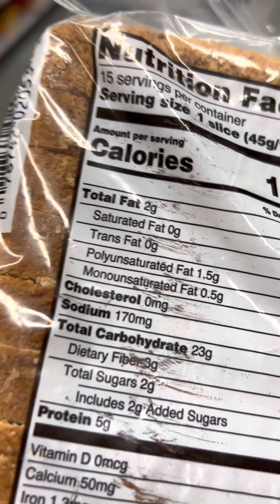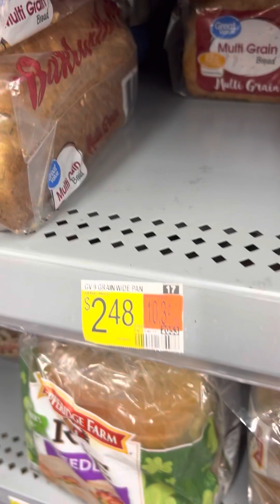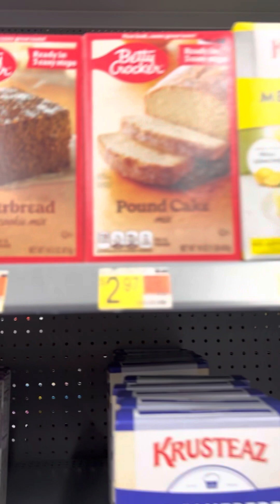Shopping 🛒 In Wolly World/Walmart vlog 🔔 & 👍🏽